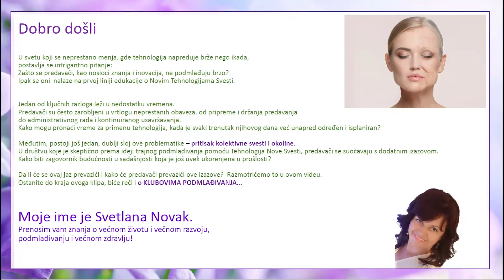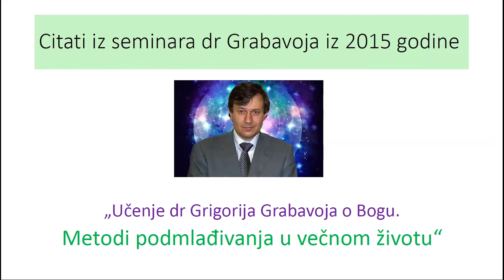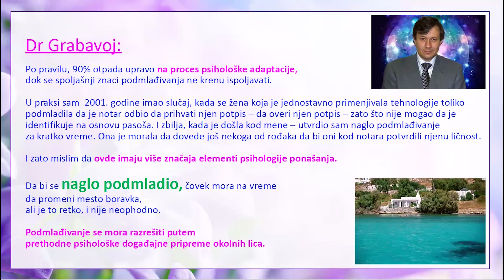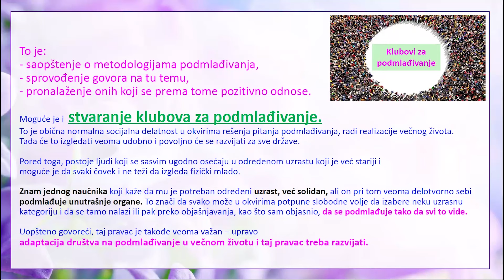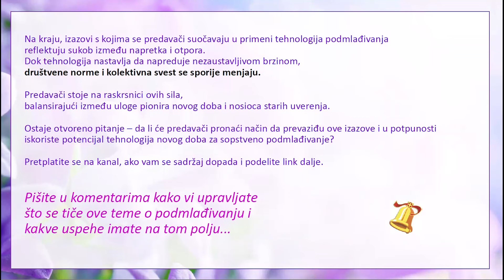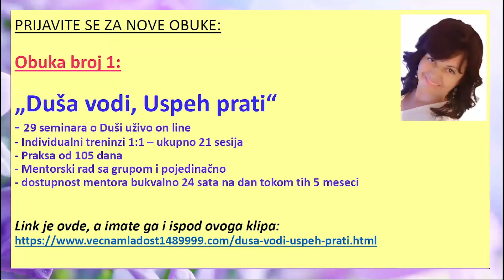Zašto se predavači ne podmlađuju brzo? - Why do lecturers not rejuvenate quickly?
Prijavite se za obuku "Duša vodi, uspeh prati"

OPIS VIDEA:

Video razmatra pitanje zašto predavači, kao nosioci znanja i inovatori, ne
podmlađuju se brzo u svetu koji se brzo menja.

Jedan ključni razlog je nedostatak vremena, pošto su predavači često uhvaćeni u
razne odgovornosti kao što su priprema i održavanje predavanja, administrativni
rad i neprekidno usavršavanje.

Drugi sloj ovog problema je pritisak kolektivne svesti i skepticizma društva prema
korišćenju tehnologije za podmlađivanje.

Predavači se suočavaju sa izazovom da zagovaraju budućnost dok su još uvek svi
ukorenjeni u sadašnjosti koja je pod uticajem tradicionalnih uverenja o starenju. I
takva kolektivna svest pritiska svakog pojedica i sve postojeće.

Video ističe potrebu da se sadašnji svet transformiše u bolje mesto, slično
originalnom raju, promenom načina razmišljanja celokupne populacije tokom
perioda od 1.000 godina.

Saznajte kako da komunicirate sa svojom Dušom i Jedinim Bogom,
da razvijete jasnoviđenje i jasnoznanje. Postajete trajno radosni.

Otkrijte kako da se brzo iscelite i postignete sve što želite,
 od mirnog doma punog ljubavi do večnog biznisa i večno mladog tela.

Na našem kanalu ćete pronaći video snimke koji obrađuju sledeće teme:

- večna mladost
- tajna večne mladosti
- podmlađivanje
- tehnologija podmladjivanja
- komunikacija sa Dušom i Bogom
- Nova Znanja
- Bog je ljubav
- makrospasenje svih
- duhovnost
- hrana za dušu
- duhovni razvoj
- lični razvoj
- uspeh
- ljubav
- zdravlje
- finansije
- harmoničan život
- porodični odnosi
- Obrazovni sistem dr Grabovoja
- svest
- strukturizacija svesti
- materijalizacija ciljeva
- obilje,
- večno uspešan biznis
- životne blokade
- eliminacija blokada
- eliminacija negativnosti